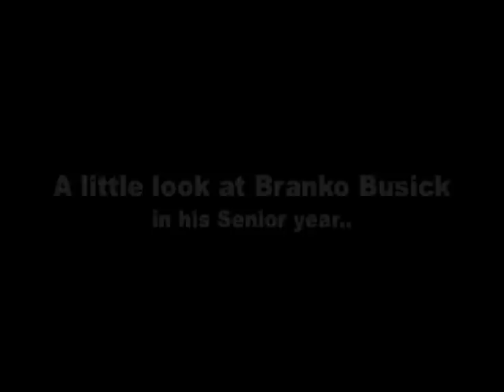Big Red Branko Busick